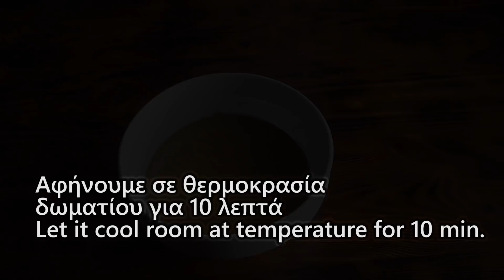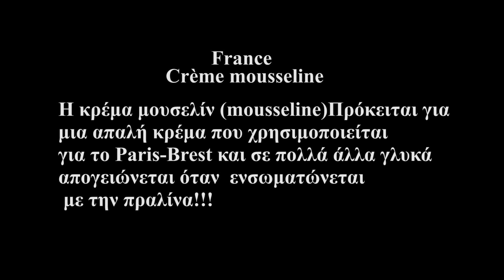Βασική κρέμα (Μουσελίν) με αυθεντική πραλίνα | Original cream mousseline praline | Live Kitchen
Σ'αυτό το επεισόδιο φτιάξαμε  καταπληκτική Γαλλική κρέμα Μουσελίν (Mousseline)με αυθεντική πάστα πραλίνας! Η κρέμα αυτή γίνεται ακριβώς όπως η πατισερί με την μοναδική διαφορά ότι όταν κρυώσει και σταθεροποιηθεί την αφρατεύουμε βάζοντας ένα ποσοστό καλής ποιότητας βούτυρο που την κάνει πιο αέρινη και αφράτη!!Ο συνδυασμός της Πραλίνας απογειώνει την κρέμα και την κάνει μοναδική με απίστευτα αρώματα και υπέροχη γεύση!!! Αυτήν την κρέμα θα την δούμε στο Paris brest όπως και σε πολλά άλλα Γαλλικά γλυκά!!

Υλικά-Ingredients
Για την κρέμα-For the cream
4 κρόκοι-4 yolks
70 γρ κρυσταλλική ζάχαρη-70 gr granulated sugar
30 γρ κορν φλάουρ-30 gr cornstarch
30 γρ αλεύρι-30 gr flour
500 γρ γάλα πλήρες-500 gr whole milk
20 γρ αγελαδινό βούτυρο(πριν)-20 gr cow butter(before)
2 βανίλιες-2 vanilla
150 γρ αγελαδινό βούτυρο(μετά)-150 gr cow butter(after)
Για την πραλίνα-For the praline
100 γρ κρυσταλλική ζάχαρη-100 gr granulated sugar
30 γρ νερό-30 gr water
150 γρ φουντούκια-150 gr hazelnuts

GERMAN

-Zutaten
-Für die Creme
-4 Eigelb
-70 g Kristallzucker
-30 g Maisstärke
-30 gr Mehl
-500 g Vollmilch
-20 gr Kuhbutter
-2 Vanille
-150 g Kuhbutter
-Für die Praline
-100 g Kristallzucker
-30 gr Wasser
-150 g Haselnüsse